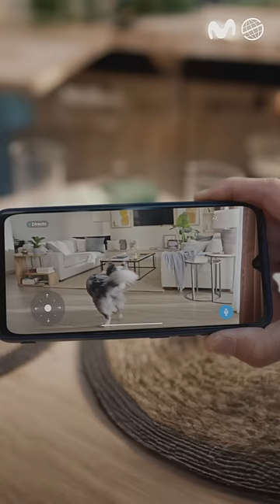Movistar Prosegur Alarmas | Tu alarma PetReady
¡Ahora tendrás controlado a Brutus con nuestra Cámara 360º! Contrata tu alarma desde 34,90€ durante todo un año.